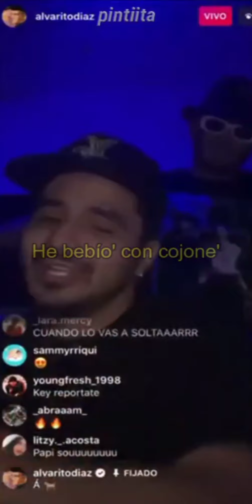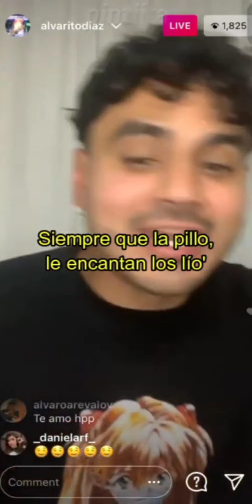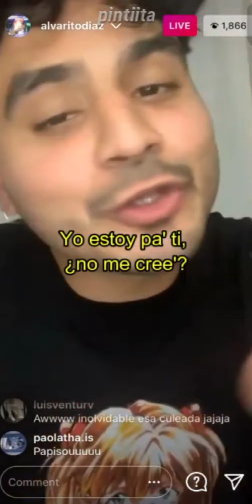Álvaro Díaz, Sousa - De Nadie // Letra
🔔| Activa la campan para no perderte ningún video